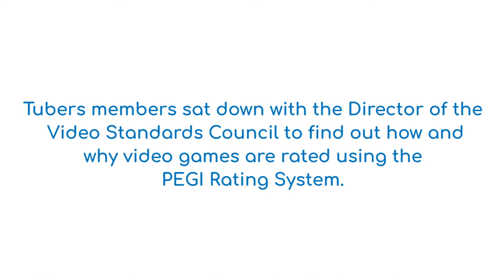Why are video games given PEGI age ratings? 🤔(Tubers Talks with the VSC #1)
Check out this first in a series of videos where Tubers members talk to Ian Rice, Director General from the VSC Rating Board about the PEGI age rating system.

In this first episode, Exeter member Matthew asks why certain video games based on child friendly franchises are rated differently to other media.